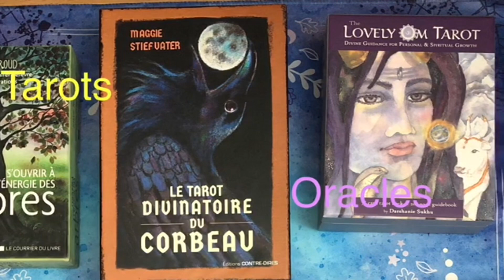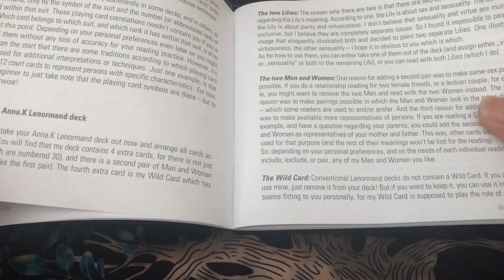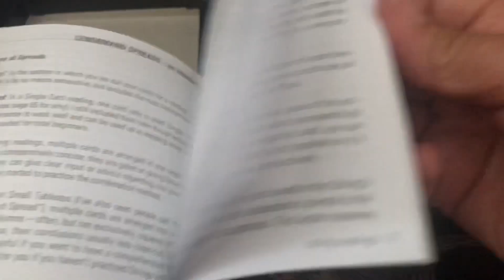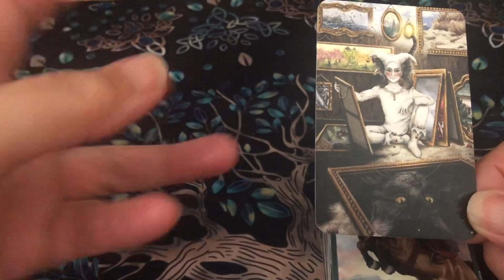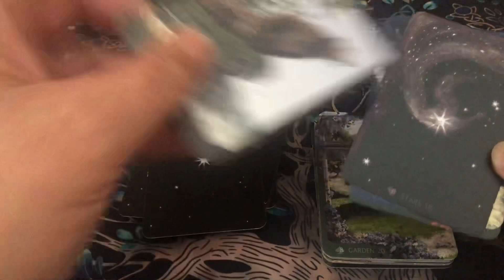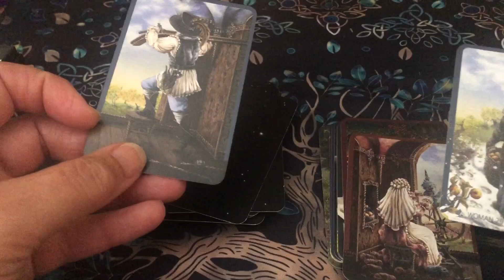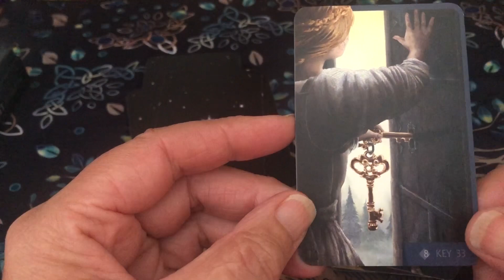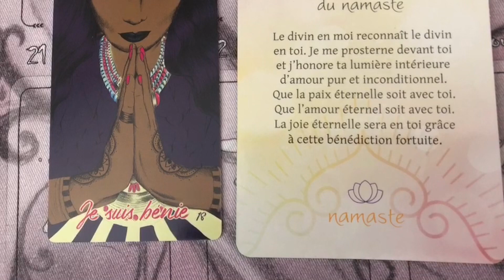Présentation du Anna K Lenormand de Anna Klaffinger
Présentation du Anna K de Lenormand d’Anna Klaffinger un petit Lenormand auto édité, plein de charme et assorti au trait de la même créatrice